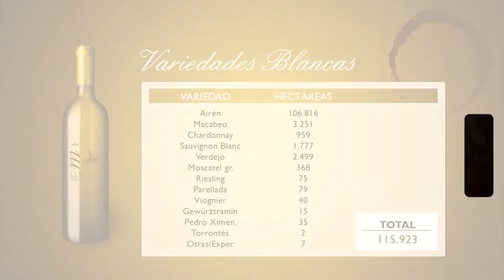DO LA MANCHA CAPITULO 6 ESP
Capítulo 6 del vídeo corporativo de DO La Mancha